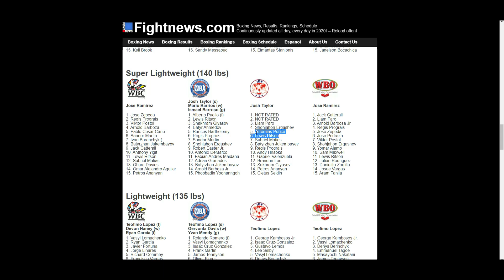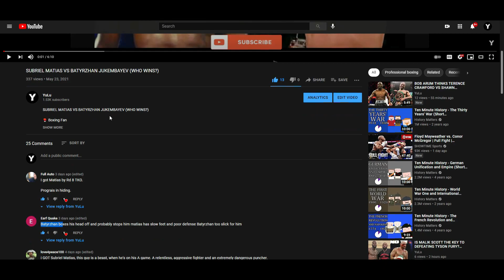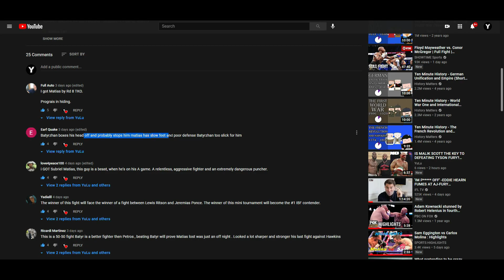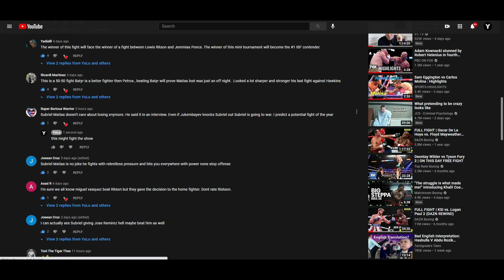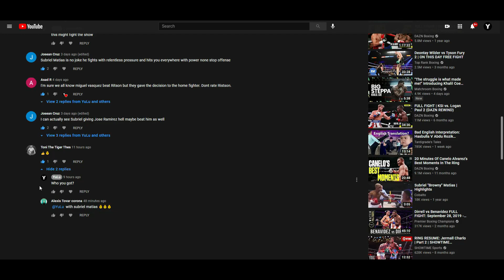SUBRIEL MATIAS VS BATYRZHAN JUKEMBAYEV (WEIGH-IN RESULTS) SOMEONE IS GETTING KOed!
🥊 Boxing Fan
🎮 Gamer
🇵🇭 Filipino
🇺🇸 American
🌎 Earthling